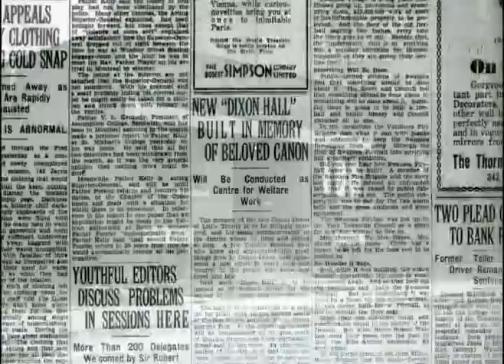Dixon Hall - Serving the Regent Park Community for over 90 years